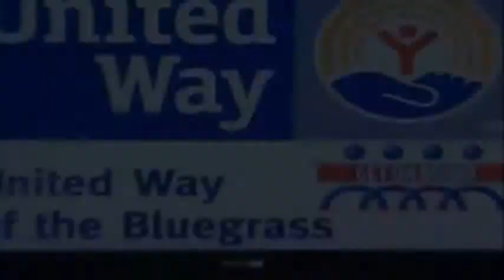UWBG Get on Board Training Program